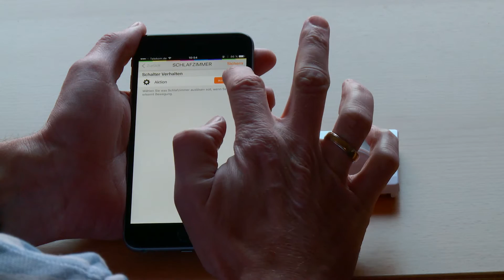Einrichtung eines Bewegungssensors von COCO / Smartwares in Homewizard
Ich zeige in diesem Video wie ein Bewegungssensor mit Homewizard verbunden und als Automation mit Benachrichtigung aufs iPhone eingerichtet wird.

Kamera: Sony PMW-200
Programme: Premiere Pro CC 2015, After Effects CC 2015